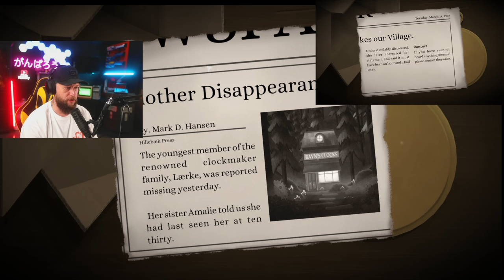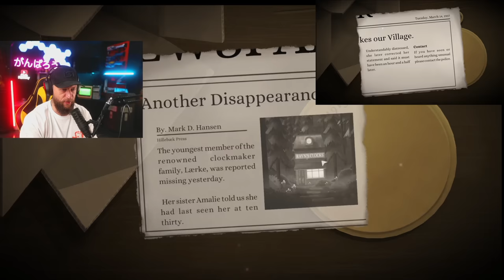Tick Tock - A Tale For Two (Escape Game) - FULL Play Through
Follow @Nikolai.17
My PC Build:
Graphics Card: NVIDIA RTX 3090 24GB GDDR6X
Power Supply: 1200W PLATINUM POWER SUPPLY
m.2 SSD: Samsung 970 EVO Plus 2TB M.2 NVME SSD (2TB M.2)
LED Fans: Corsair QL series RGB fans
CAPTURE CARDS: Elgato 4K60 PRO MK2
Tubing: PETG Hard Line Liquid Cooling
Coolant: Koolance 702 Liquid coolant, High-Performance, Colorless